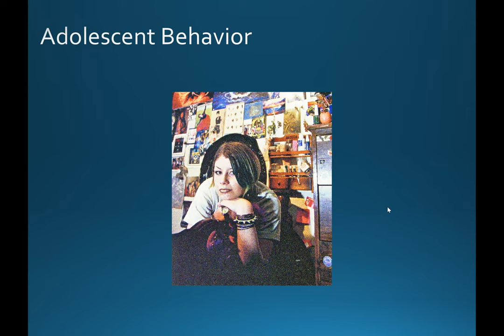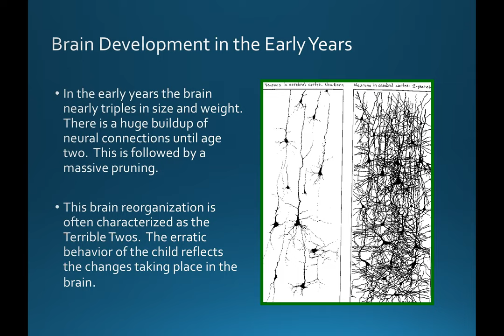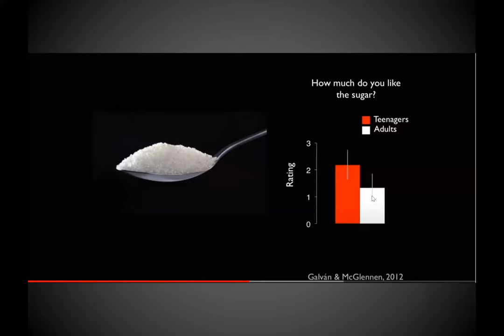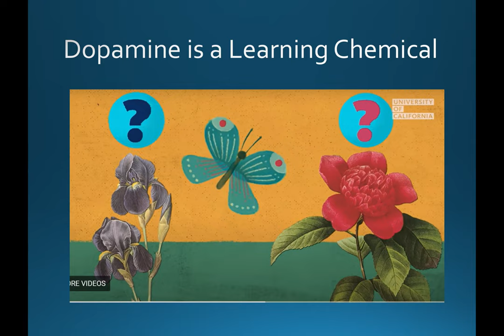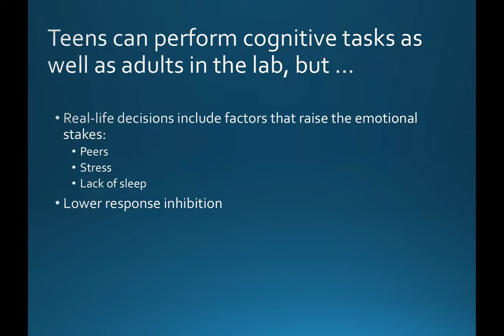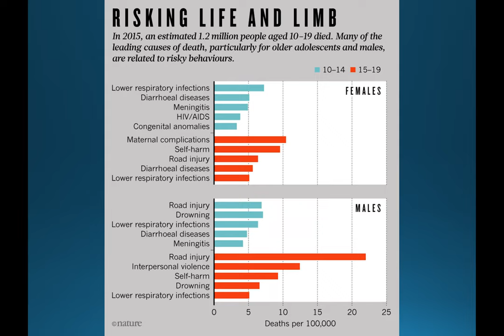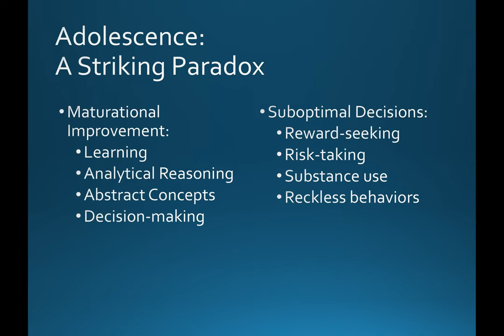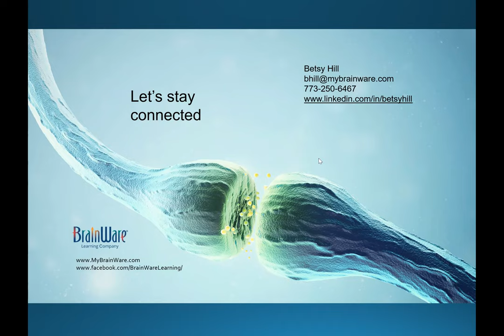What Is Going on in the Adolescent Brain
We may think of early childhood as being a time of dramatic growth and change in the brain, but adolescence rivals that earlier time in terms of change. It is a stage associated with risk-taking, moodiness, and relationship challenges, but it is also a time of remarkable opportunity for learning.

Since our last webinar on the adolescent brain (back in 2014!), important new research has been shedding new light on this fascinating and puzzling time of life. We are excited to delve into new findings and their implications for parents, teachers and adolescents themselves.